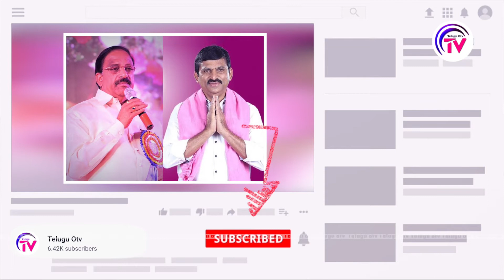ఏ డిస్టిక్ చూసిన కేసీఆర్ కు పెద్ద తలనొప్పి | TRS Leaders Problems for MLC Elections Telugu Otv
TELUGUOTVNEWS, OTVNEWSTELUGU  Hi Friends my youtube channel is telugu Otv news, I love to travel a lot, making videos is my passion, so I will upload my travel vlogs, my experiences during my journey, daily vlogs.

Hi Friends my youtube channel lifestyle Telangana news, ap news, i love to travelvideos cookingvideos a lot, makingvideos is my passion, so I will upload my travel vlogs, my experiences during my journey, daily vlogs..

హాయ్ ఫ్రెండ్స్ అందరికి నమస్కారం, నేను ఈ telugu otv news యూట్యూబ్ ద్వారా తెలంగాణ ,ఆంధ్ర లేటెస్ట్  న్యూస్ ,వంటలు ,ట్రావెలింగ్ వీడియోస్ ,లైఫ్ స్టైల్స్ ,ఎంటర్టైన్మెంట్ ,   చరిత్రను ఈ యూట్యూబ్ ఛానల్ ద్వారా మీముందుకు తీసుకు వస్తున్నాము.. మీరు చేయవలసింది మా ఛానల్ ని subscribe చేసుకోండి
As Per Indian, THE COPYRIGHT ACT, 1957 (ACT NO. 14 OF 1957) Section 52 Which deals with acts that are not to be an infringement of copyright states as follows, quoted below -

52. Certain acts not to be an infringement of copyright.— (1) The following acts shall not constitute an infringement of copyright, namely,— 4[(a) a fair dealing with any work, not being a computer program, for the purposes of—
As per this criticism or review, whether of that work or of any other work; will not be considered an infringement of copyright. Most of the work in this channel namely ShivaShakthi are works of criticism or review.